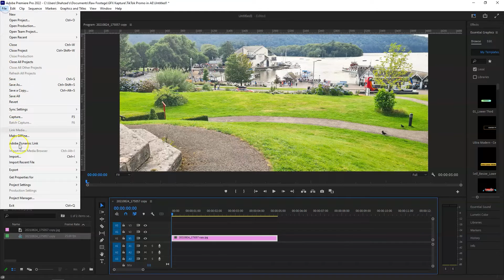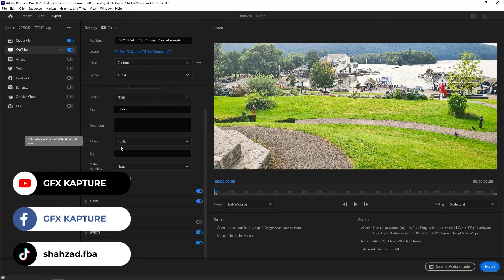Upload to YouTube directly from Adobe Premiere Pro - One Click Upload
Quick tutorial on how to upload your video from Adobe Premiere Pro to all your social accounts including YouTube, Facebook, Twitter and more.

Premiere Pro 2022 directly upload videos to YouTube, and other social media platforms with one click.

Welcome to GFX Kapture. A place where you can find a wealth of information related to Computer Skills mainly graphics and editing in multiple languages including English and Pashto/Pushto/پښتو

Save on Envato Subscription
►  Envato Elements ➜ 1.envato.market/XPB5G